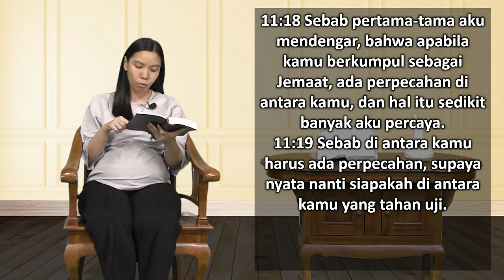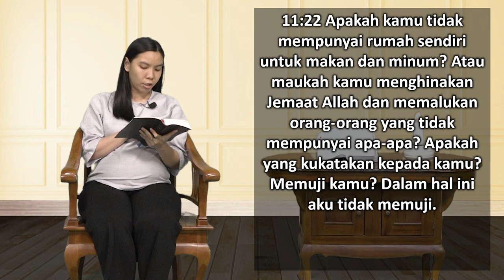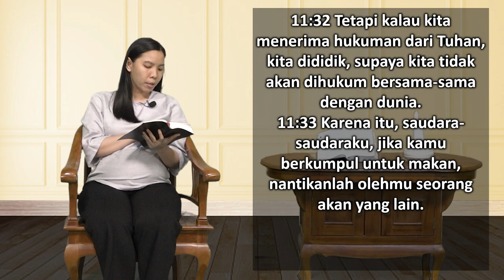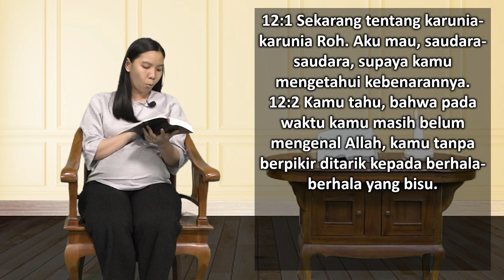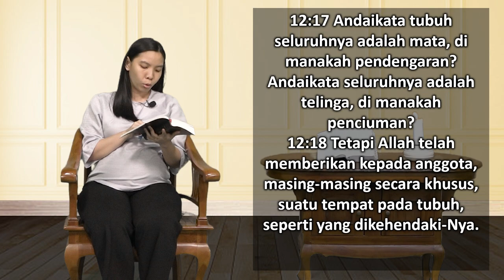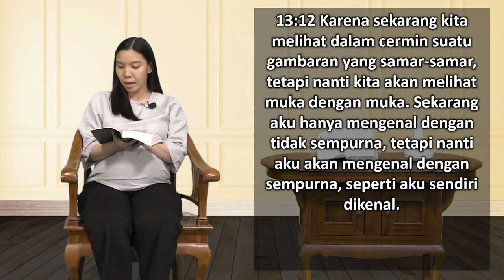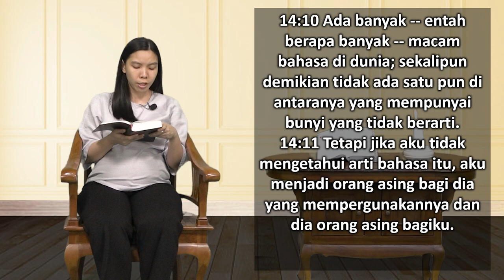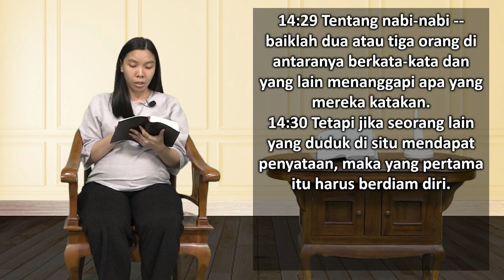Mari Membaca Alkitab | Hari ke 309 | Minggu, 5 November 2023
Bacaan : 1 Korintus 11:2-14:40
Tema : "Anda Memiliki Karunia!"